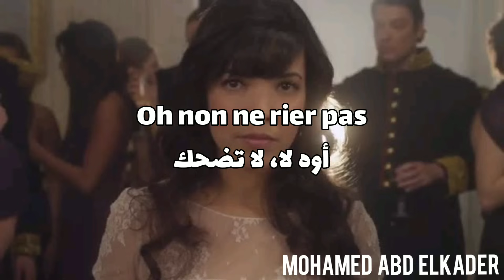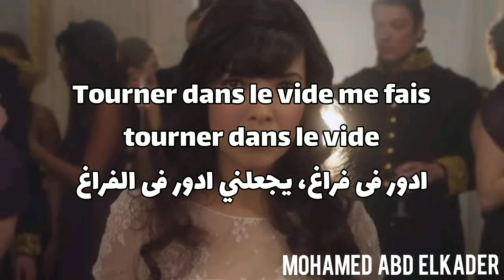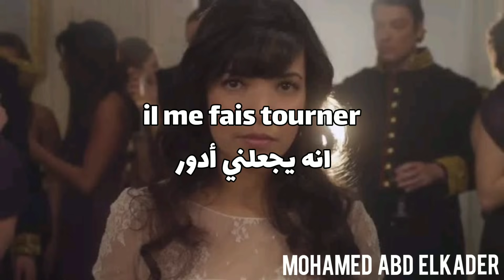Indila - Tourner Dans Le Vide مترجمة